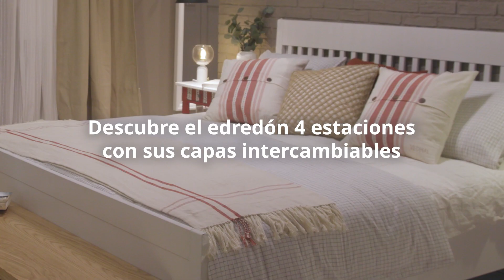Un dormitorio fresco: Listo, ¡en un pispás!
¿Quieres un dormitorio fresco para este verano? Puedes conseguirlo en un pispás con estos tres pasos:

1) Apuesta por tejidos transpirables para pasar noches más agradables.

2) Utiliza los edredones cuatro estaciones que podrás adaptar a las distintas temperaturas

3) Además, no te olvides de cambiar las cortinas por unas más ligeras para que la luz del verano entre por tu habitación.

Así tu dormitorio tendrá un aire fresco en un pispás